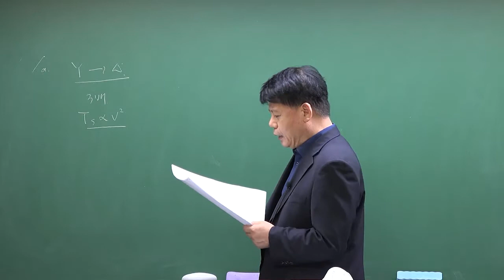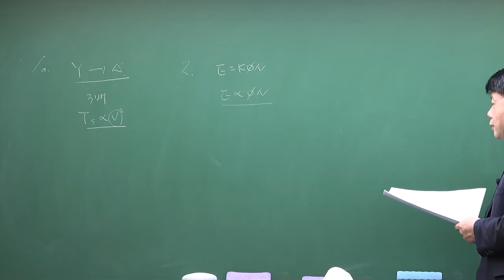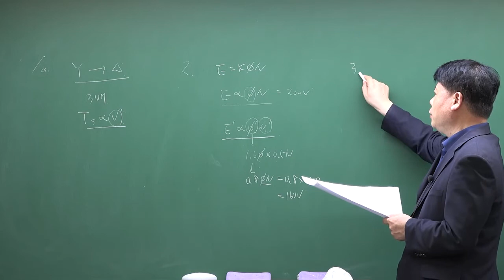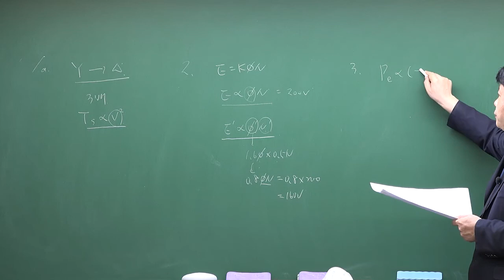2021년 국가직 7급 전기기기(1번~3번)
2021년 국가직 7급 전기기기(1번~3번)